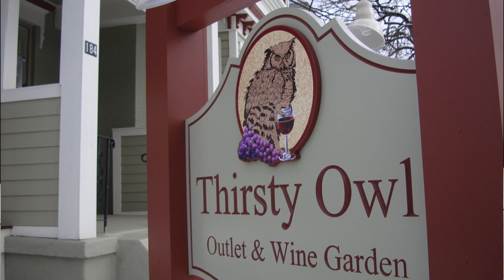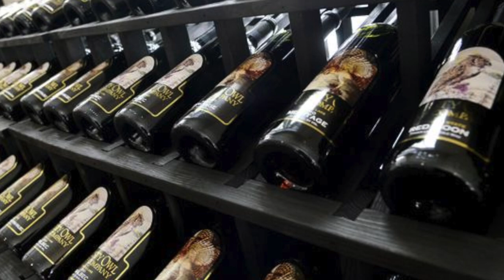Scene TV - Episode 8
Host
Maya McNulty

Guests

Josh Cupp
Thirsty Owl Wine Company

Mike Ryan
Ryan's Farmers Market

Flowers by
Felthousen Florists